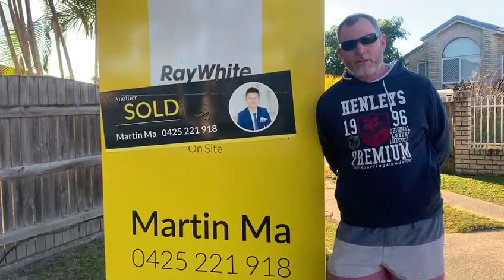Martin MA-Testimonial video - Calamvale seller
If you are thinking for selling, please contact Martin on 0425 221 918. Local knowledge, local agent